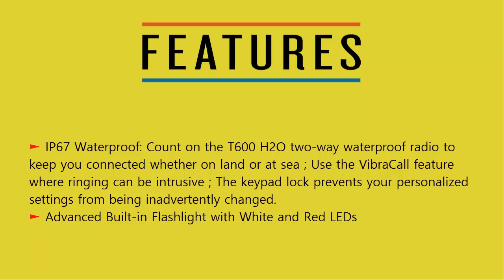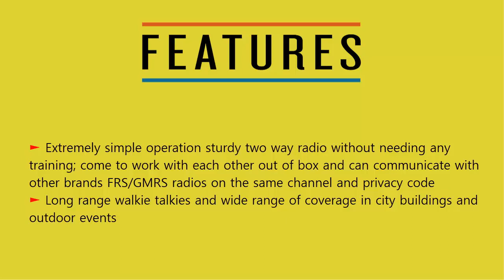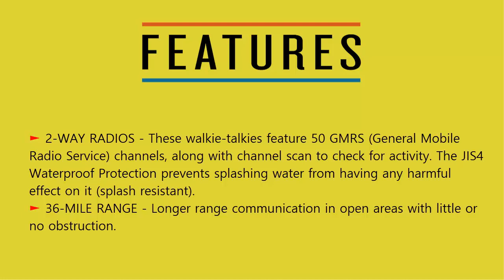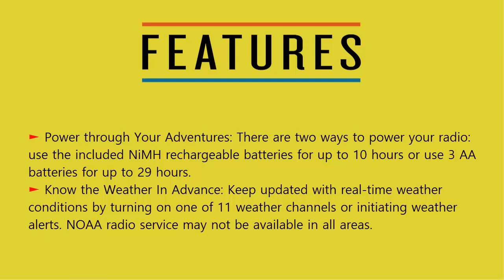Top 5 Best Walkie Talkies 2020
1. Motorola T600 Talkabout Radio

2. Retevis H-777 2 Way Radios Walkie Talkies Long Range

3. Motorola T100 Talkabout Radio

4. Midland - GXT1030VP4

5. Motorola T260TP Talkabout Radio